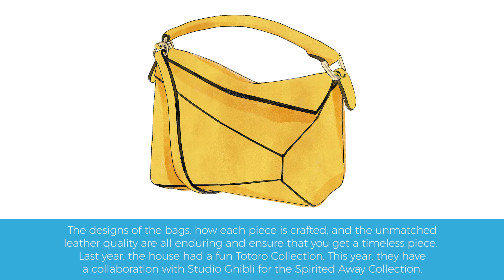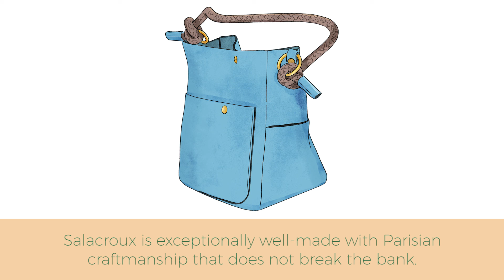These Underrated Handbags Provide So Much Versatility | Keeta PH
Forget about the price tag, a bag is an investment that should last you a lifetime ☝🏻

Video: Kong de Guzman